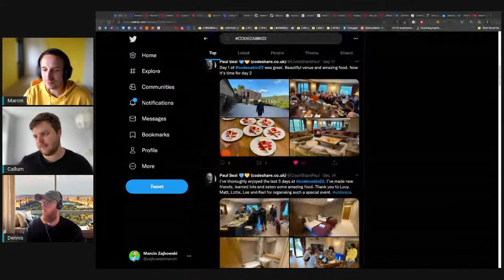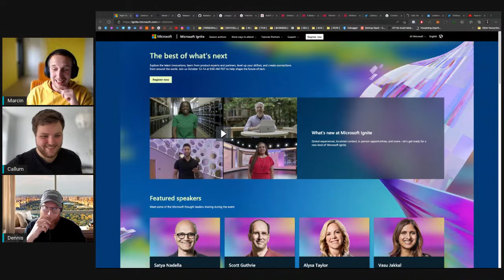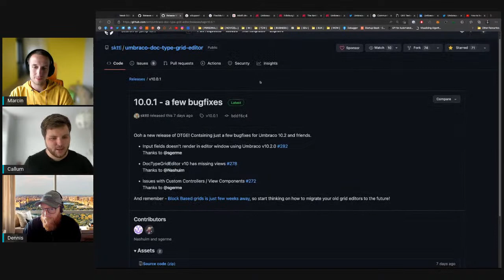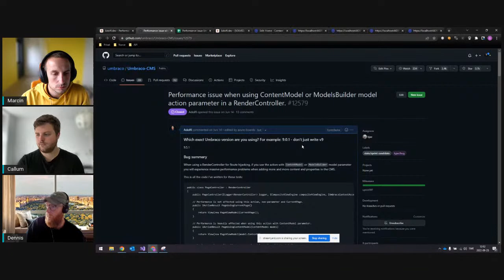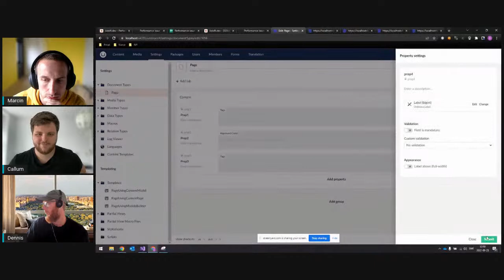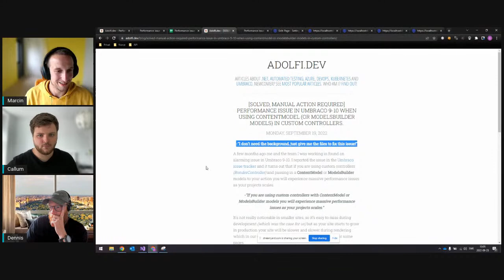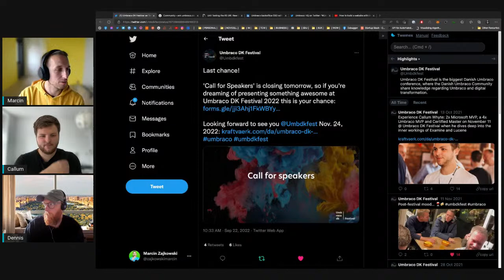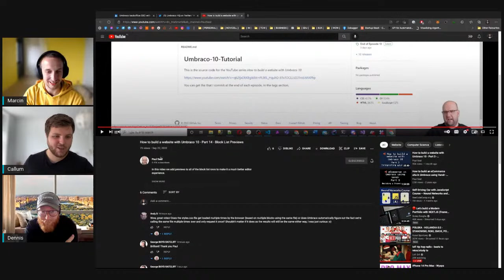umbraCoffee #244 - Adolfi Appreciation Time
Welcome to episode #244 of our weekly umbraCoffee​​​​​​​​​​​​ series. Each week our hosts - Marcin and Callum - together with their guest(s) will drive you through the weekly news and things Umbraco related. So... grab a cuppa, join us LIVE and enjoy!

Today's episode is going to be entirely "Adolfi Appreciation Time 🧔‍♂️" as we're joined by Dennis Adolfi (@dadolfi)!

See ya?

☕ Wanna buy us a coffee/pizza/donuts?

- So many events happening in the next 2 weeks!
- NYC Azure User Group on October 3rd, and NYC Umbraco meetup on October 5th
- Another picker by Anders Bjerner! This time, Limbo YouTube for Umbraco v10
- Doctype Grid Editor v10.0.1 by Søren Kottal, featuring heaps of community bug fixes
- Models suddenly slow in v9+? How do you debug this?! Dennis Adolfi shares the story
- Meetups:
- Last few days to explore the Arrr Umbraco site, celebrating International Talk Like a Pirate day